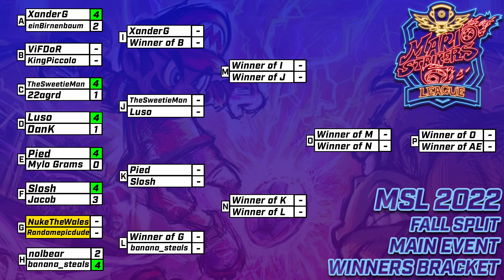NukeTheWales vs Randomepicdude | MSL 2022 Fall Main Event | Winners Round 1 - Super Mario Strikers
Watch NukeTheWales take on Randomepicdude in the MSL 2022 Season Fall Split Winners Round 1

P1 - Randomepicdude
P2 - NukeTheWales